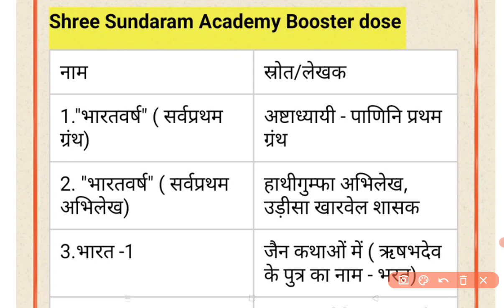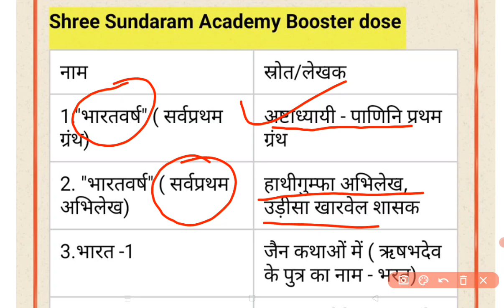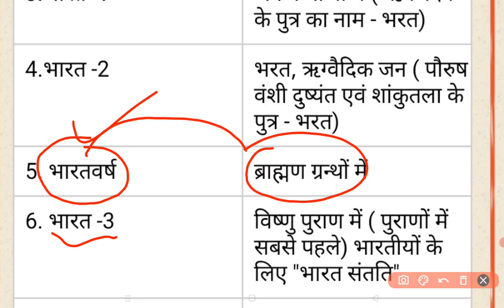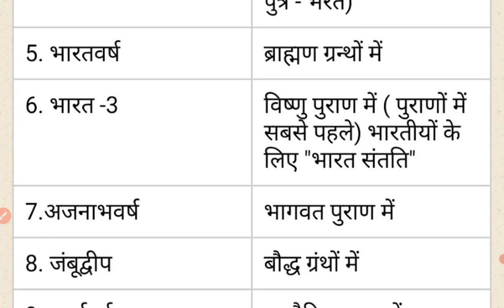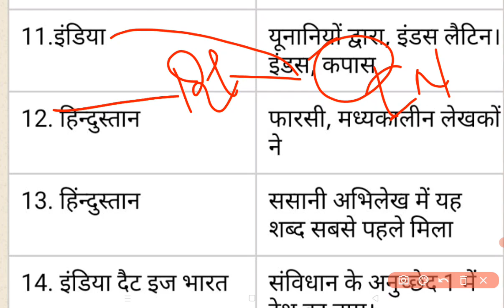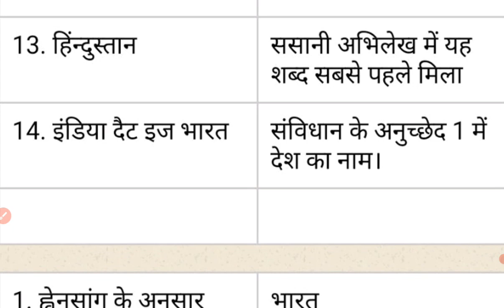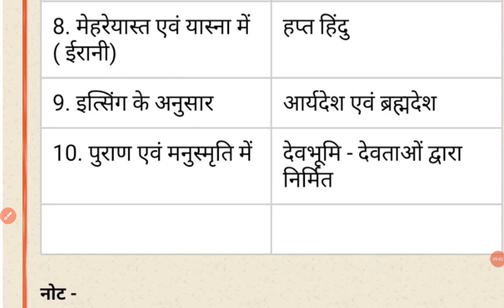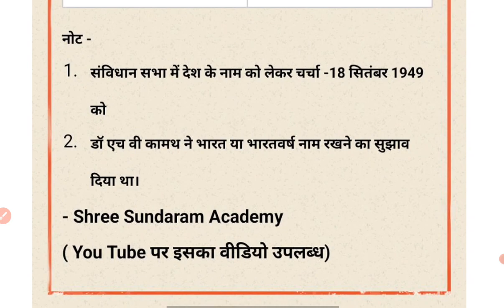MPPSCPRE_2024‌‌।भारत वर्ष।Indian Knowledge System। bhartiya_gyan_parampara।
MPPSC PRE 2024‌‌।भारत वर्ष।Indian Knowledge System। bhartiya gyan parampara।
यह वीडियो - MPPSC PRE 2024 के यूनिट 1 के लिए तो उपयोगी है ही साथ ही अन्य विभिन्न परीक्षाओं जिनमें "भारतीय ज्ञान परंपरा पढ़ाया जाता है उनके लिए भी बहु उपयोगी है।
 •भारतीय ज्ञान परंपरा।
  •भारतवर्ष
   •Indian knowledge system
    • Bharatvarsh
      • Bhartiya gyan parampara
MPPSC What'sapp Channel For all

MPPSC 2024 : History unit 1| mppsc pre 2024 classes in hindi| UPSC 2024| mppsc 2024 strategy|
🎯 CONCEPTUAL CLASSES.
आपका स्वागत है UPSC और MPSC & OTHER प्रतियोगी परीक्षा के लिए भारतीय इतिहास कक्षाओं में! भारत के इतिहास के धारावाहिक में एक समृद्ध परिपाटी में सफर करें, जहां हर युग वीरता, संस्कृति, और विकास की कहानियाँ प्रकट करता है। इंडस घाटी से प्रारंभिक सभ्यताओं से लेकर मुघल शानदारता तक, और स्वतंत्रता के लिए संघर्ष से लेकर आधुनिक भारत के आकारण तक, हमारी कक्षाएं इतिहास के गहराई में उतरेंगी, उसकी जटिलताओं को सुलझाकर, और समकालीन समाज के संदर्भों की तुलना करके। हमारे साथ जुड़ें जब हम भारत के विविध विरासत की, उपलब्धि, विश्लेषण, और दृष्टिकोण प्रदान करते हैं जो आपकी प्रतियोगी परीक्षाओं के लिए महत्वपूर्ण हैं। चलो, हम साथ में भारत के इतिहास के क्रोनिकल का अनुसरण करें और हमारे राष्ट्र के इतिहास के एक गहरे समझ की दिशा में मार्ग प्रशस्त करे|
"Welcome to shree sundaram academy - Your Ultimate Destination for  MPPSC and peb Exam Preparation! 📚
Our MPPSC Coaching Classes YouTube channel is here to guide you on your journey to success.
🔥 What We Offer:
📌 Comprehensive MPPSC Exam Preparation: Get access to expertly crafted video lectures, tips, and strategies for acing every stage of the MPPSC examination.
📌 Latest Updates & Notifications: Stay updated with the latest MPPSC exam news, syllabus changes, and important announcements.
📌 Exam Analysis & Mock Tests: Practice with precision through our in-depth exam analysis and realistic mock tests that mimic the actual exam environment.
📌 Top-Notch Faculty: Learn from highly experienced educators who are experts in their respective fields.
📌 Interactive Learning: Engage with our vibrant community of aspirants, share your doubts, and get them clarified by our experts.

Join us on this educational journey towards achieving your dreams and making your mark in the world of competitive exams.

MPPSC2024
HistoryClasses
UPSCPreparation
CompetitiveExams
HistoricalPerspectives
ExamPrep
AncientCivilizations
ModernIndia
UPSC2024
MPPSCPreparation
HistoricalAnalysis
ExamStrategy

MPPSC_PRE_2024,mppsc pre 2024 unti 01bharatiya gyan parampara,mppsc pre 2024 unit 01 MCQ,mppsc assistant professormppsc assistant professor MCQ,mppsc pre 2024 Bharatvarsh,mppsc pre 2024 test series,mppsc pre 2024 mcq unit 01 mppsc ap exam indian culture and tradition generalaswb exam prepindian history